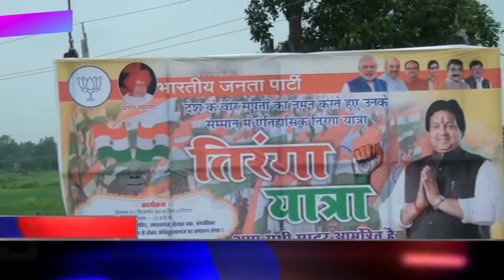रायसेन जिले के प्रिय मंत्री सुरेंद्र पटवा ने निकाली ककाली माता मंदिर से झंड़ा यात्रा